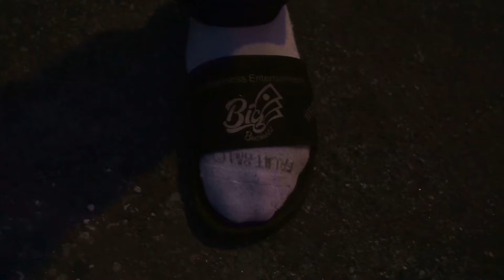MYTY - SLIDE ft. OG TAYBO (RECAP)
A FI FILM thanks to BIG BUSINESS ENTERTAINMENT'S MYTY for the SLIDE ft. OG TAYBO MUSIC VIDEO DIRECTED BY BLACKFLAGTV
(RECAP)

@ MYTYDUUHHH